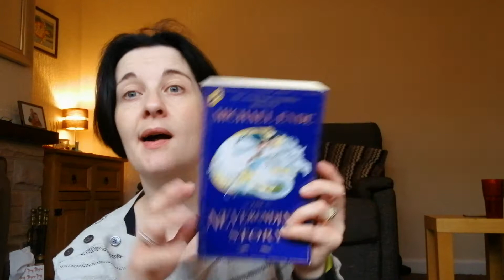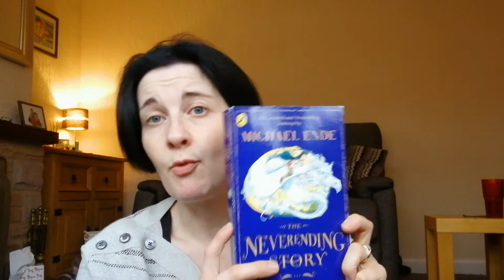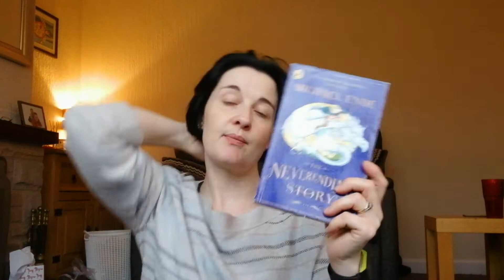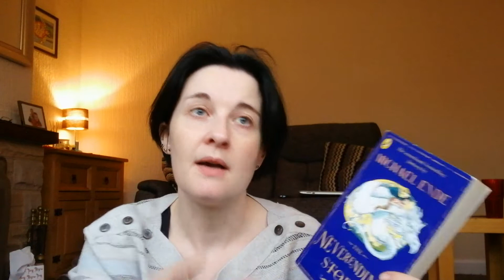Vloguary day 30 Hints and tips 30.01.18 Crochet vlog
Rooster Pockey Money